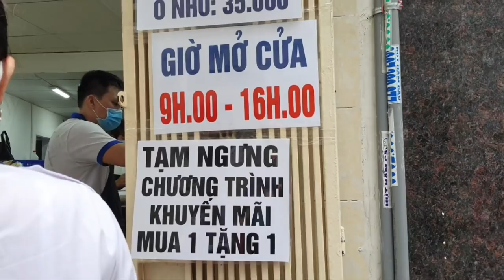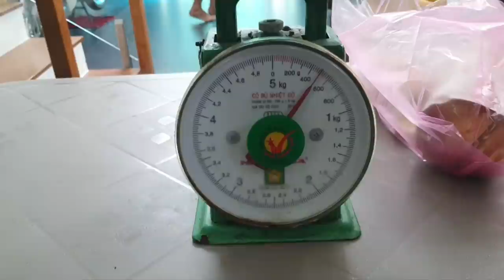Bánh mì Bà Huynh vs Bánh mì Huynh Hoa: Hàng dài người đứng đợi 20 phút dưới nắng mua bánh mì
NÓNG: Vô số người, xe cộ đứng chật kín đợi mua Bánh mì Ô môi Bà Huynh đến mức cảnh sát phải giải tán